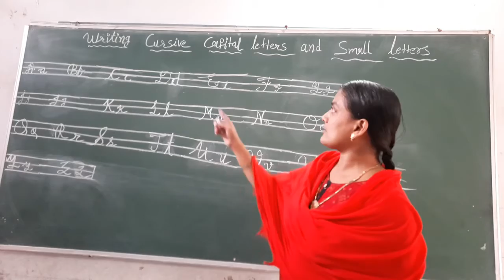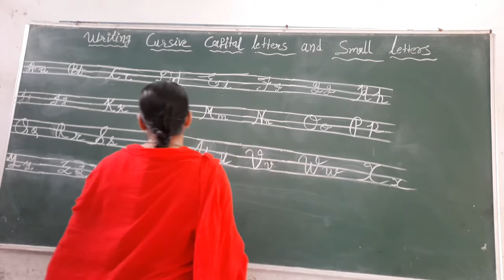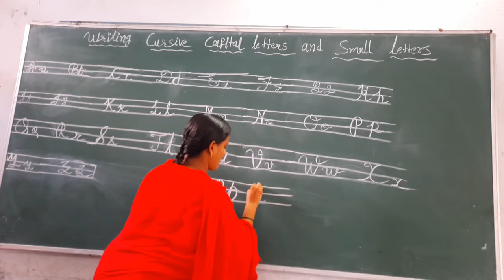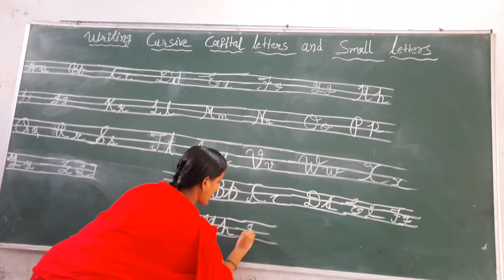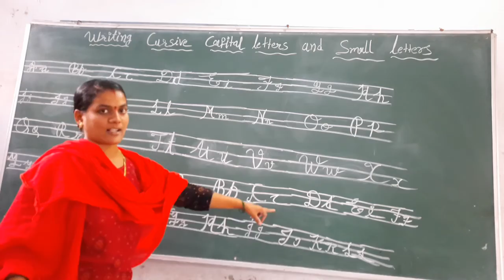Cursive writing || Capital and small letter